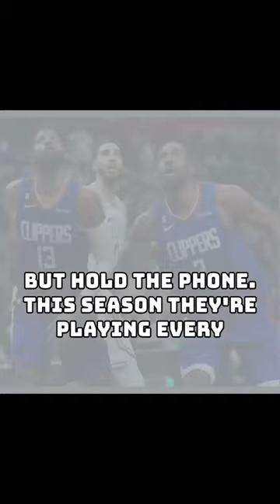Is The NBA’s participation policy bearing fruits ?